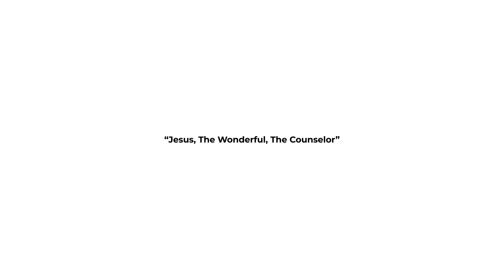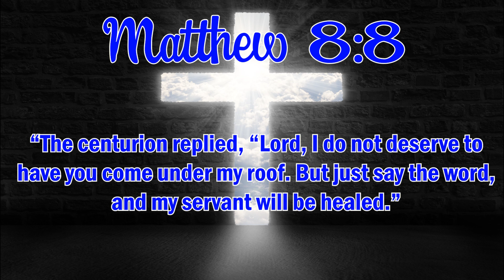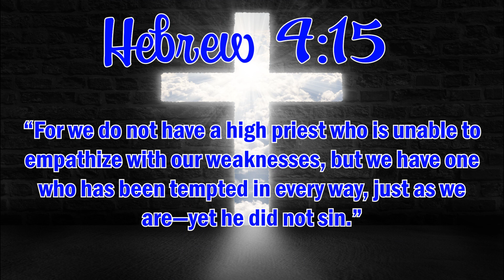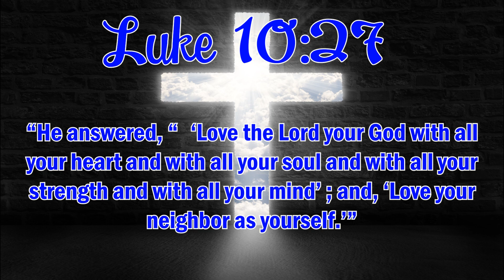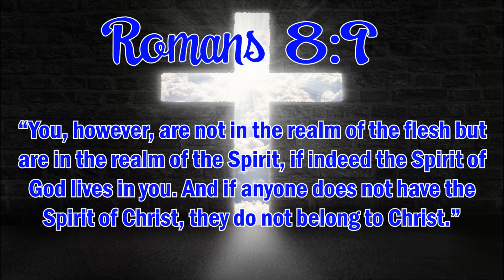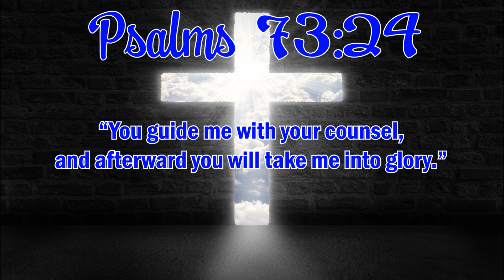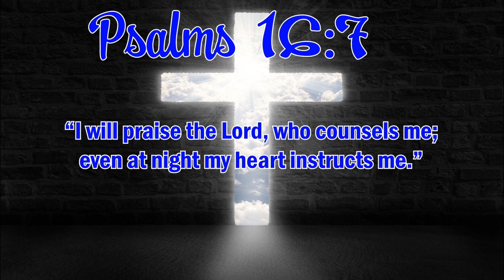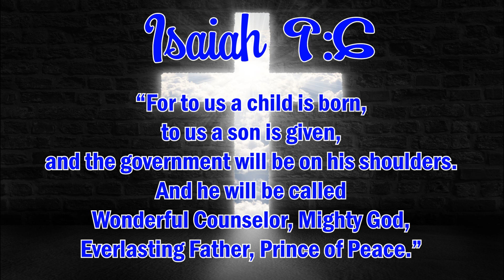7-30-2023 Jesus, The Wonderful, The Counselor